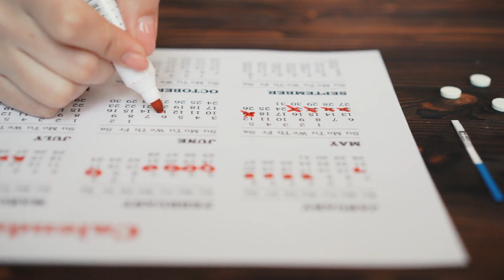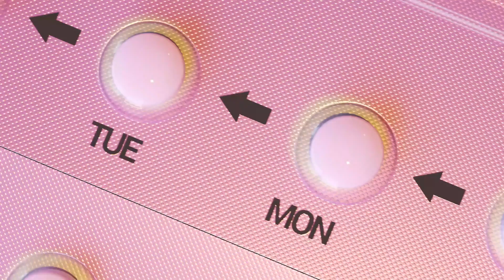MUST-KNOW warning signs for your PERIOD | Dr. Jennifer Lincoln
Do you know these 6 warning signs about your period? If not, your health could be at risk - yes, they could even cause cancer. Board-certified Dr. Jennifer Lincoln gives you facts that could save your life.

0:00 Intro
1:02 1 - "I didn't know my period shouldn't hurt."
2:18 2 - "I didn't know my period shouldn't emotionally wreck me."
3:10 3 - "I didn't know it was ABNORMAL to bleed for more than 7 days."
3:57 4 - "I thought it was fine to skip my periods for 3 months!"
5:25 5 - "I thought it was normal to have periods less than 21 days apart."
5:59 6 - "I didn't know it was ABNORMAL to be 15 and not yet get my period."

REFERENCES and RESOURCES to go deeper:

1. The American College of Obstetricians and Gynecologists. FAQ for teens: Heavy and Abnormal Periods.
2. The American College of Obstetricians and Gynecologists. Committee Opinion 651: Menstruation in Girls and Adolescents: Using the Menstrual Cycle as a Vital Sign. Dec 2015, reaffirmed 2021.
3. The American College of Obstetricians and Gynecologists. Committee Opinion 605: Primary Ovarian Insufficiency in Adolescents and Young Women. July 2014, reaffirmed 2021.

HI THERE!

BE SOCIAL!